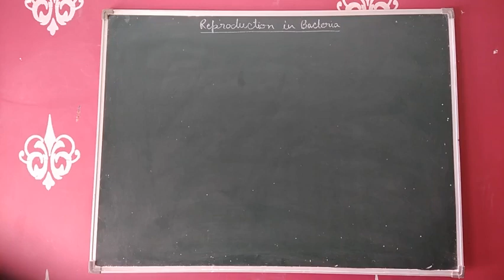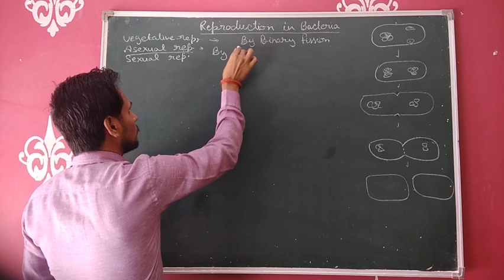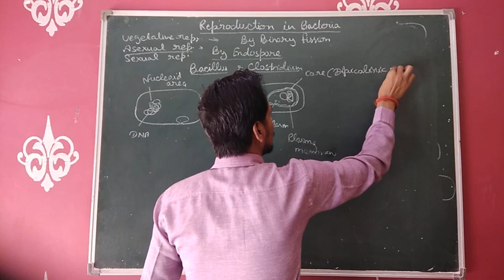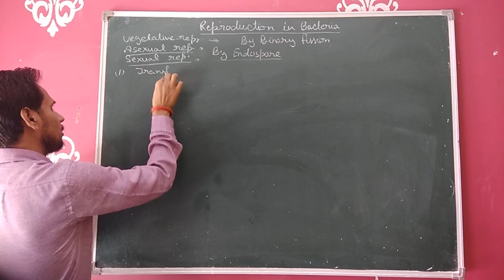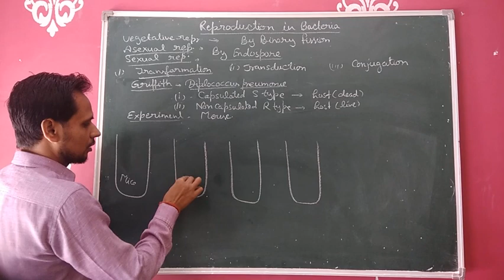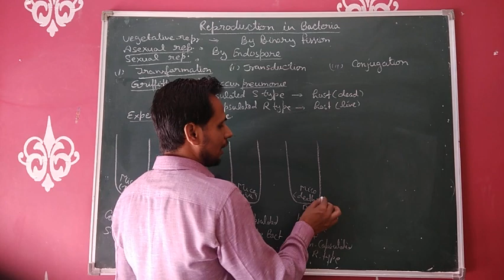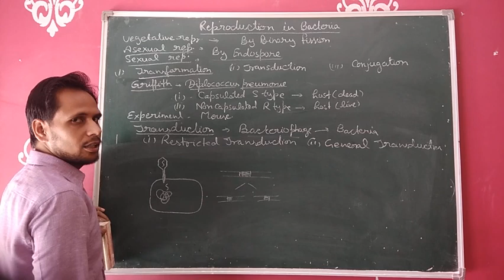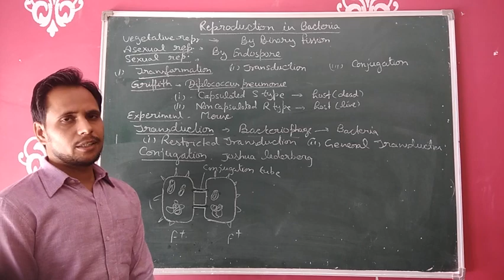Class 11 Kingdom Monera: Reproduction in Bacteria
For NEET & Board Examination